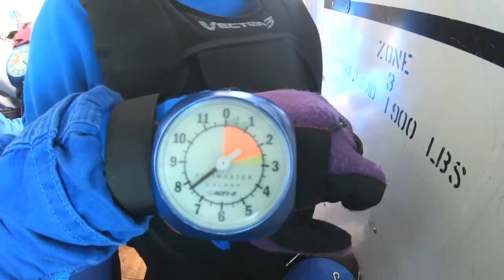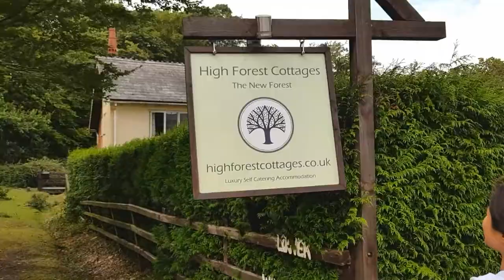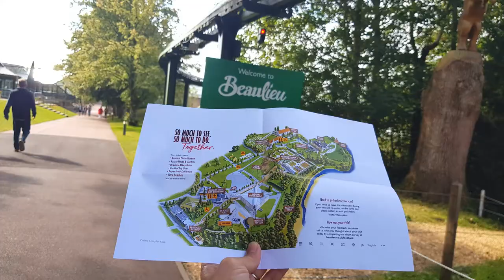NEW FOREST Holiday And Our SKYDIVING Experience (Part 2)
Russell and I celebrated our third anniversary in NEW FOREST (21-24 of August) and we did a lot of exciting and crazy things. Yes, crazy things like skydiving! I didn't have any plans of doing it but Russell booked it for our anniversary.

*Skydiving Address: Old Sarum Park, Old Sarum, Salisbury SP4 6EB, United Kingdom; Phone #: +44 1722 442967